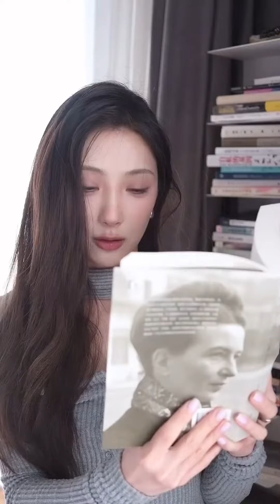【Raising Awareness】人生开窍7点，可能会颠覆你的认知！普通女生一旦开窍！人生能有多爽！越早想明白，越早开挂！